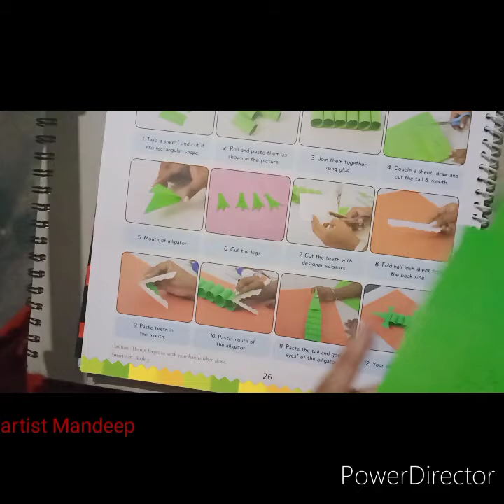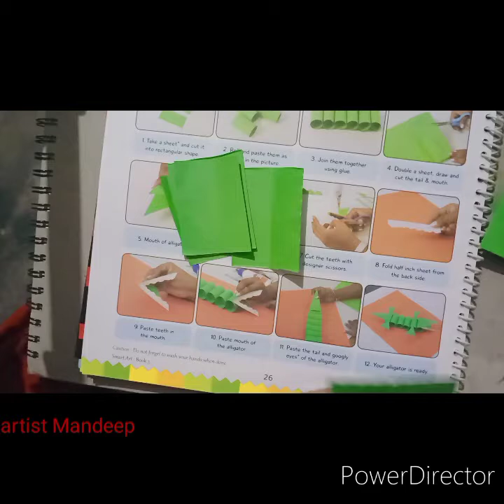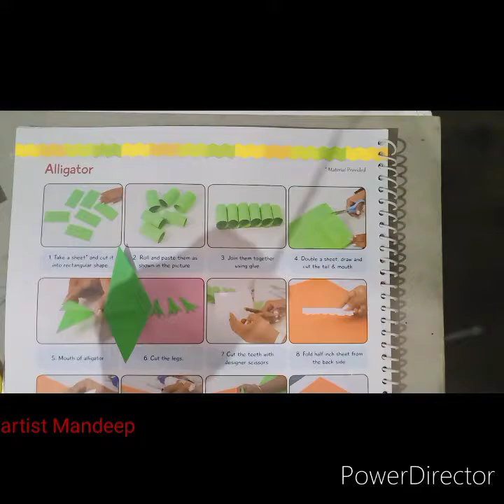alligator#papercraft( grade 3)